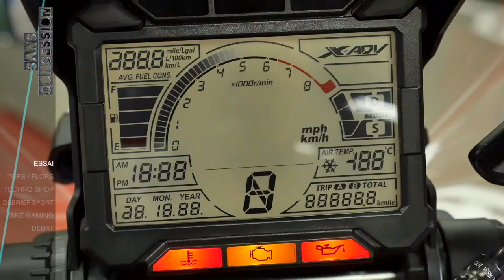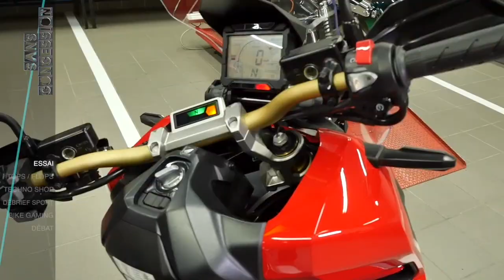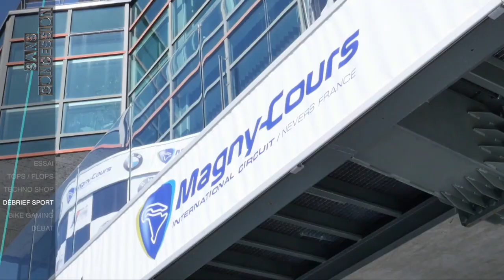Ep. 6 - Sans Concession chez Honda H41 à Blois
Sans Concession ép.6 - Honda H41 à Blois avec Jean-Michel Bayle
5:24 Essai Honda XADV
9:49 Tops/Flops
17:43 Techno Shop Casque modulables Shoei Neotec 2 / AGV Sport Modular
19:32 Débrief Sport avec Jean-Michel Bayle et David Perret, vice-champion de France FSBK. Débat : le Dakar fait-il encore rêver ?
36:28 Bike Gaming : Real Moto, je mobile de simulation MotoGP
38:07 Le Débat sur les services à moto : Location, moto-taxis...